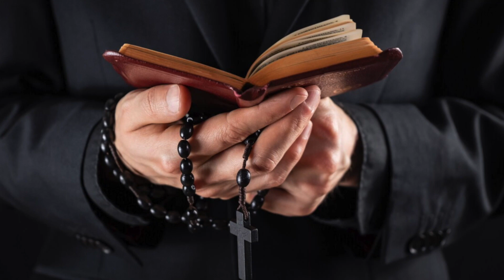An Exorcist on Satan, the Great Accuser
In this video we share An Exorcist on Satan, the Great Accuser.

The following comes from American Exorcist Priest Stephen Rossetti.

One of our exorcists recently said, "I woke up this morning and was mentally pounded with self-accusatory thoughts of how bad I am and with the thought that I am not forgivable.

It was very ugly."

Interesting, he had been working that week with an afflicted person who was struggling with demonic obsessions, especially the mental torment of self-hatred.

In the Bible, Satan is called, "The Great Accuser" (Revelation 12:10).

One of Satan's most common tactics is to incessantly hound people with their sins.

His goal is to destroy their sense of self-worth and bring them to despair.

Satan hates humans.

He envies God's predilection for them.

He rejects God for His humble incarnation in humanity.

In accusing humanity of its sinfulness, Satan futilely tries to strike back at God.

Sometimes in exorcisms, we directly experience "The Great Accuser."

Demons may call out our failings.

They taunt me when I make mistakes.

They especially like to point out times when they appear to have the upper hand in the battle.

My defense?

None.

My response is:  "Indeed, I am a sinner."

Then I add: "But I am not your problem.

Jesus is.  In his holy name, I cast you out!"

When our exorcist woke up to a barrage of self-accusatory thoughts, the circumstances suggest that he was acting as a "burden bearer."

We trust that his sacrifice was a grace for the afflicted person and perhaps for others similarly afflicted as well.

Many, many people suffer from demonic mental torments.

Sometimes they are simply of a psychological origin.

But more times than people realize, Satan is directly attacking their sense of self-worth and hope.

Our response as fallen human beings is simple, "I am a sinner.

But my hope is in Jesus."

Learn more from: catholicexorcism.org.